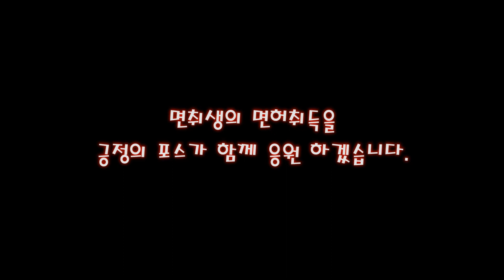주행중 한쪽으로 쏠리면 위험합니다.